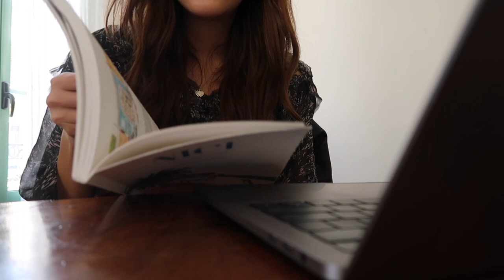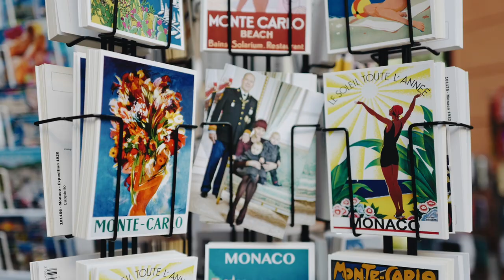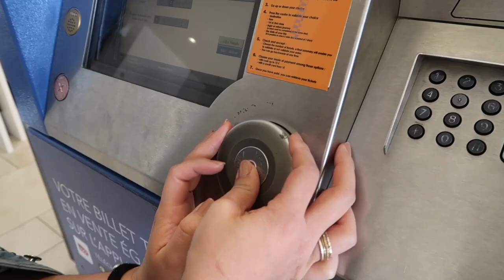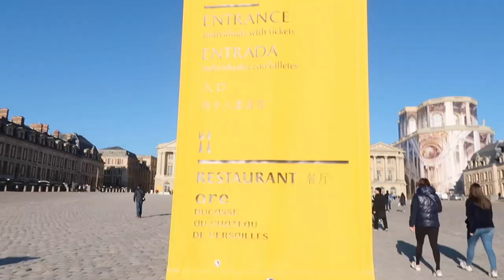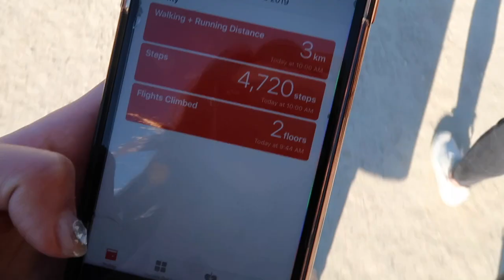A WEEK IN FRANCE: Paris & the French Riviera 🇫🇷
I'm finally uploading a vlog in 2019!! Thank you, everyone for waiting and understanding.

I went to France for a week and traveled to the South to finallly see the French Riviera. France is absolutely beautiful and SO blue! I hope you guys enjoy this travel vlog and find it helpful 💙

Huuuuge shoutout to Christine for planning our trip! Check out her beautiful blog, "dear saturdays" for travel & food content

- If you are a first time airbnb user, use my to get some credit for your first booking!

Rather than linking everything I wore in this video (that would just take WAY too long lol), I decided to share the most frequently worn & asked about pieces & products:

╰ John Åhlin / Paris After Dark
╰ Magnus Ringblom / Jazz In Paris
╰ Magnus Ringblom / Paris In Spring